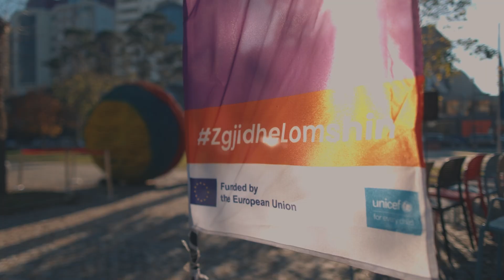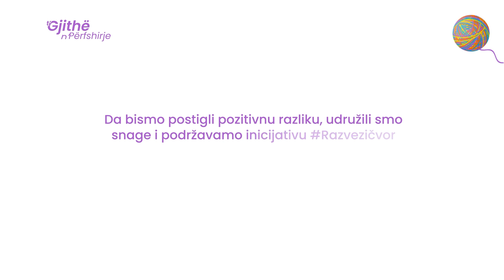Instalacija Razvezičvor nastavlja svoj put u opštini Djakovica